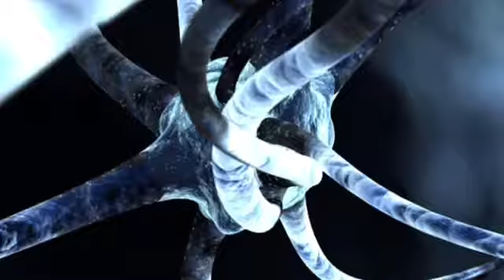Nightcore - Raise Your Banner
Raise Your Banner by Within Temptation